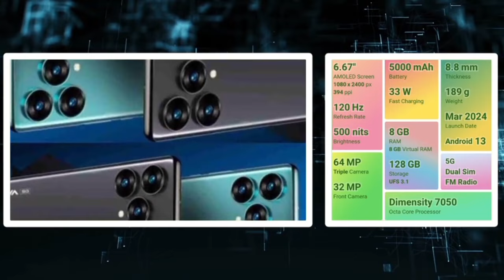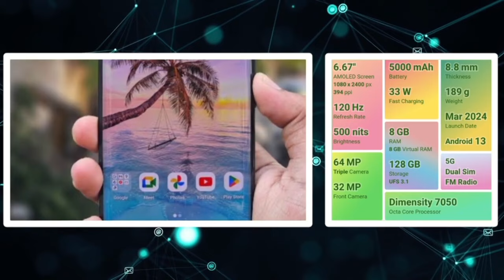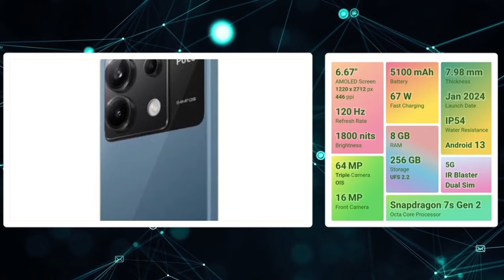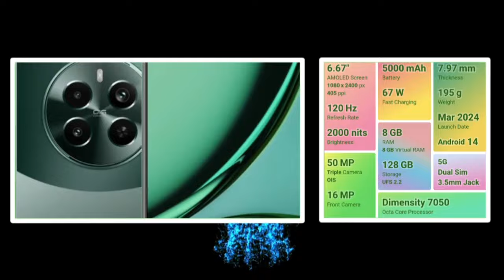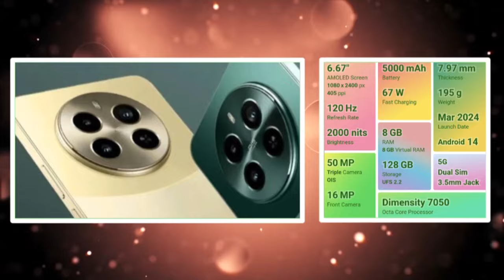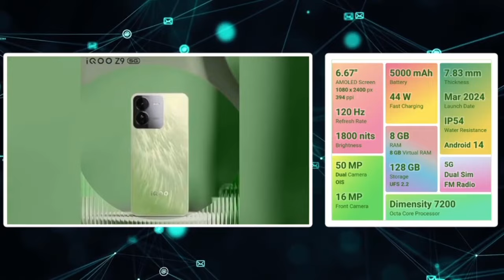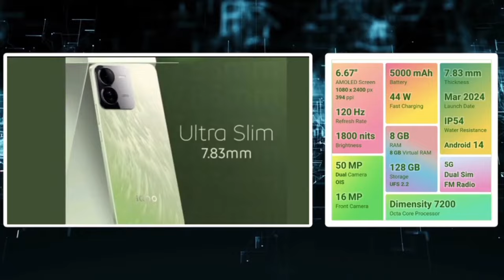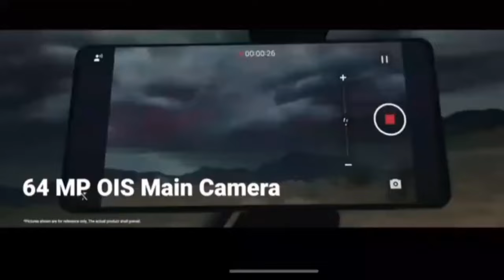👑அட்டகாசமான 5 5g mobiles ~₹20,000 திற்கு❤️‍🔥 | வேற வாங்காதிங்க நண்பா💖